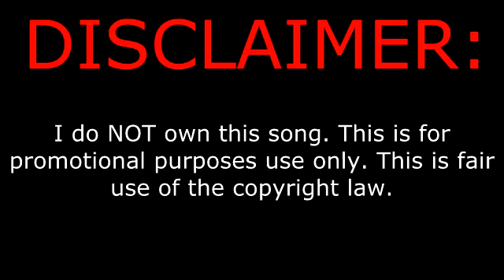Chase Coy - Eight-Dollar Engagement Rings (HQ)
Lyrics:
We met no more than two year back,
its frightening how time can go by so fast, that you don't even notice when its gone.

Theres something about Ohio that i can't help but love, but sometimes the highway miles seem so long.

..so don't cry darling i'll be there in the morning but you know, that the worst part is always heading home.

We spent so much time apart, i know sometimes its hard but girl if theres one thing i'm sure of it is us.

besides we have the small things like eight dollar engagement rings, to keep us sane til you get on that bus.

..so don't cry darling you'll be here in the morning but you know, that the worst part is always heading home.

One day we'll start our new life, behind the glow of the pale city lights, in an apartment of our own.

It will be so perfect and we'll both know that it was worth the wait, i can hardly wait for that day to come.

..so don't cry darling coz one day every morning we'll both know, that the best part is always heading home.